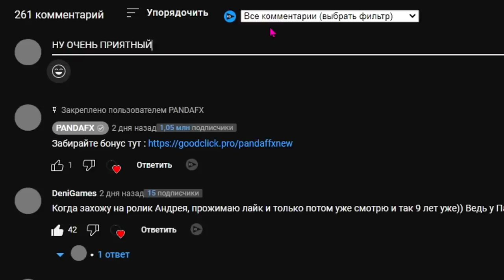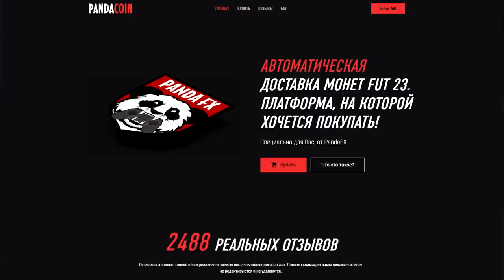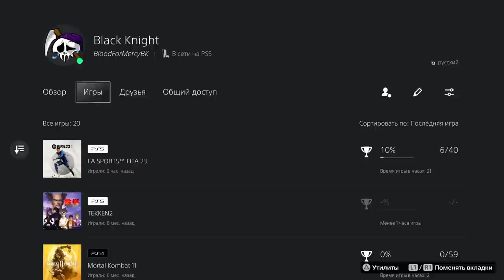Какую ТОТС команду можно создать за 24 часа ?